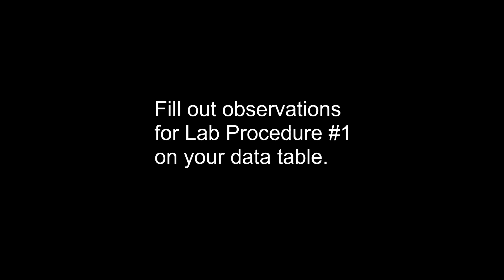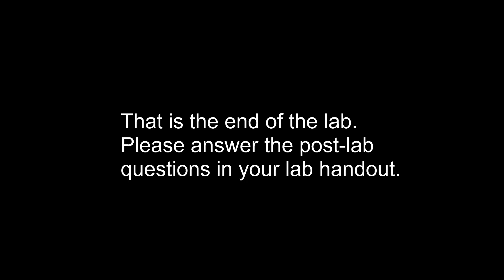Physical and Chemical Changes Virtual Lab